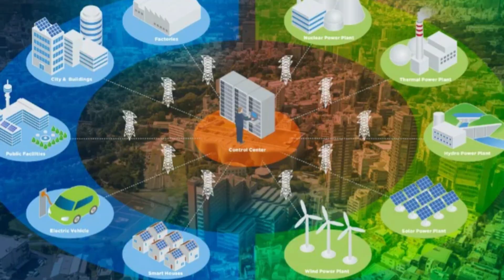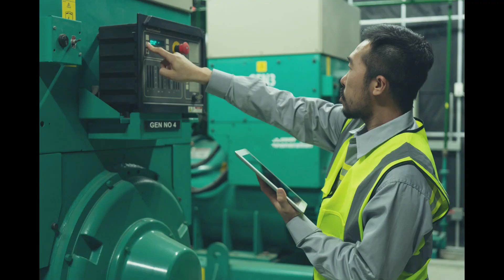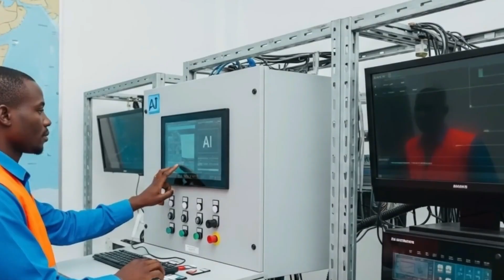$800 Billion Energy Revolution in Africa | How Burkina Faso’s Mega‑Dams Will Power 15 Nations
Discover how Burkina Faso, one of Africa's poorest nations, is undertaking an audacious $800 billion hydroelectric project set to transform the entire continent. Led by Captain Ibrahim Traoré, this initiative involves building 11 massive dams and a smart electric grid to deliver clean energy to 15 West African nations. This isn't just about electricity; it's about claiming independence, sparking progress, and creating millions of jobs. Learn how this ambitious project is redefining Africa's future and challenging global perceptions.